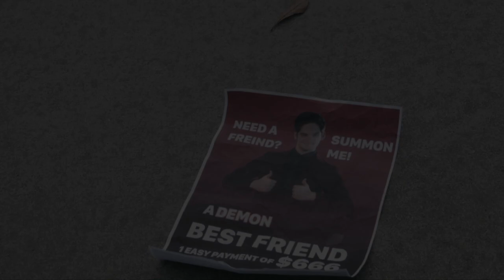My Demon Best Friend - TRAILER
With no friends to speak of, Loser, Jerry Blunder, decides to summon a demon named Ballus to be his best friend.

A PARENTI BROTHERS Production

MUSIC
"Strong Beat Rock Trailer" by John Rush